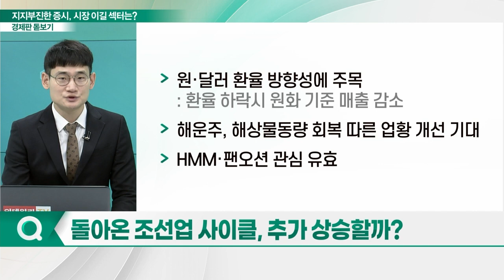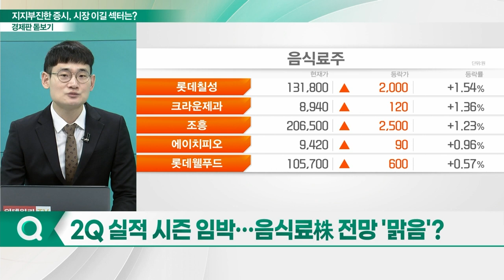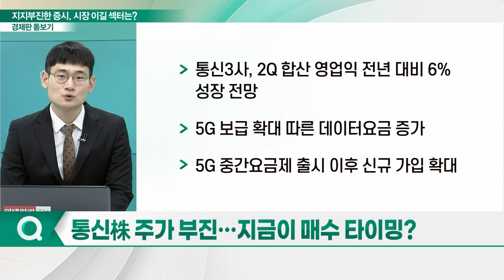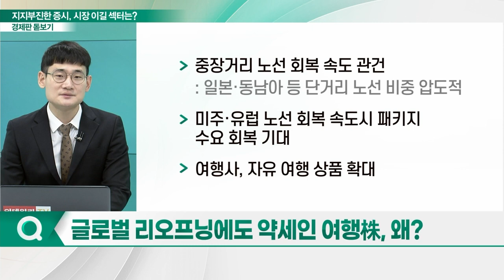'갈 듯 말 듯' 지지부진한 증시... 시장 이길 섹터는?_경제판 돋보기 (20230627)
Q. 박스권 갇힌 코스피, 제한적 기대 때문?
Q. 돌아온 조선업 사이클, 추가 상승할까?
Q. 2Q 실적 시즌 임박… 음식료株 전망 '맑음'?
Q. 통신株 주가 부진… 지금이 매수 타이밍?
Q. 글로벌 리오프닝에도 약세인 여행株, 왜?